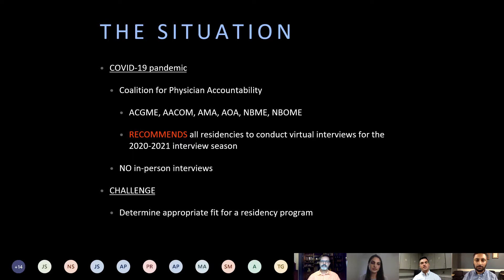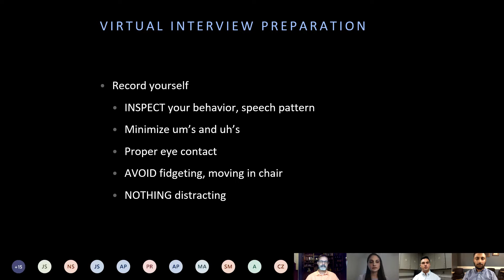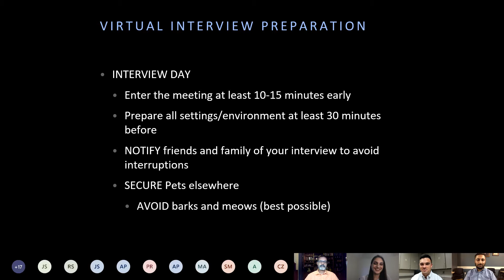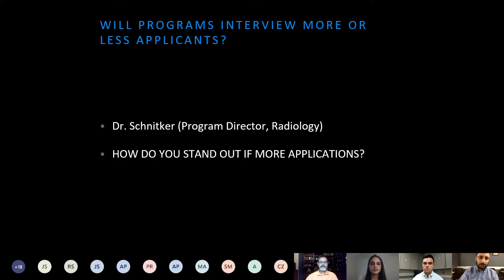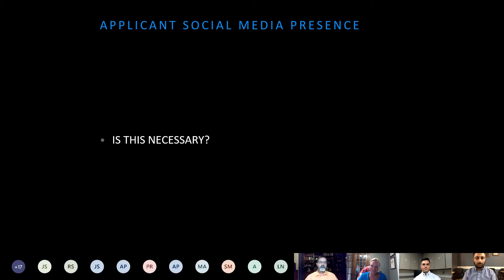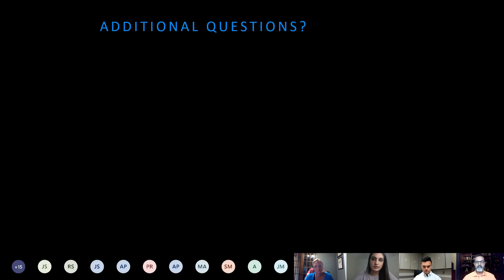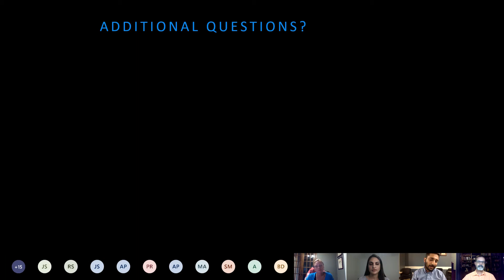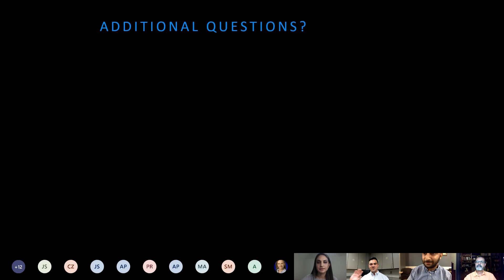Virtual Information Session: How to Navigate the New Radiology Residency Interview Process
Baylor Scott and White - Texas A&M Radiology residency located in Temple, TX. Webinar hosted 8/16/20 over the challenges facing medical student residency applicants with the virtual interview season and helpful advice and tips on how to best navigate it!

PRESENTATION
- Intro: 0:00
- Changes to interview season due to COVID-19: 2:09
- What to look for in a program: 2:53
- How to prepare for virtual interviews: 9:09
- How to evaluate department and resident culture: 17:44

Q&A PORTION
- Will programs be interviewing more applicants: 20:46
- Away rotations during COVID-19: 22:58
- Letters of recommendation: 26:30
- How to show interest in a program outside your geographic area: 29:18
- Applicant social media presence: 30:16
- What are your favorite aspects about the program/city? 32:35
- Do you feel your program is adaptable (i.e. invested in departmental process improvement, receptive to suggestions from residents, etc)? 36:51
- What is an average day like for the residents? 42:51
- How do you promote resident wellness throughout training? 46:51
- Are there any opportunities for students to virtually join in on noon conference? 53:51
- Can you tell us about call shifts and how much autonomy is expected depending on PGY level? 54:40
- If residents are interested in doing research, would they be able to have some protected research time? 58:51
- General comments about the application process from Dr. Schnitker, our program director, and residents: 1:02:52
- Are some interviews blinded, i.e., the interviewer has not read your application? 1:06:28
- What months (esp this year) do you plan to conduct most of your interviews? 1:08:54
- Are there some programs that use the Multiple Mini Interview (MMI) format? 1:11:54

WRAP-UP: 1:12:54